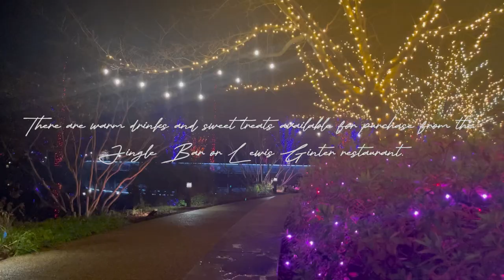Lewis Ginter Botanical Garden GardenFest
Lewis Ginter GardenFest is an annual event that takes place at the Lewis Ginter Botanical Garden every winter, where millions of lights are on display throughout the garden. This year it will take place from now until early January.